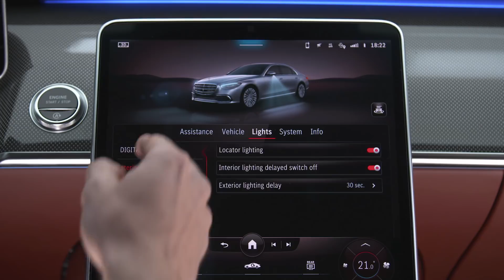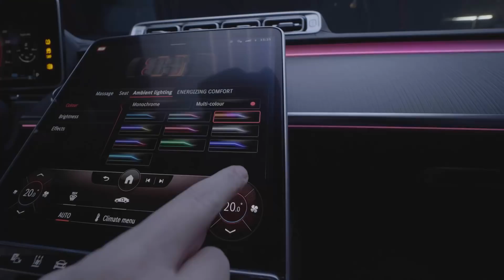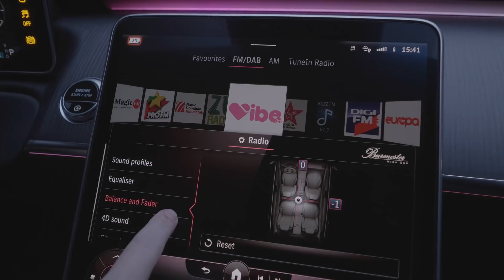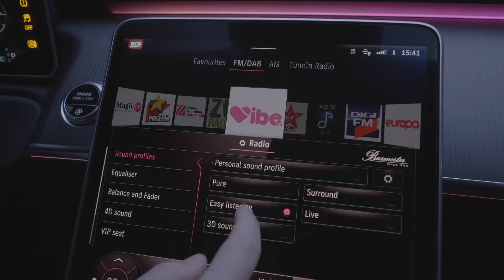TEST: cum se conduce NOUL S - Mercedes-Benz S 500 L 4MATIC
Primul nostru test cu cea mai nouă generație de Clasa S de la Mercedes-Benz. W223, condus în versiunea lungă, echipată (aproape) complet la preț de listă de peste 180.000 euro cu TVA. Urmează să testăm curând și celelalte versiuni de motorizări disponibile în România așa că dacă aveți întrebări suplimentare după ce vizionați acest video, comentați!